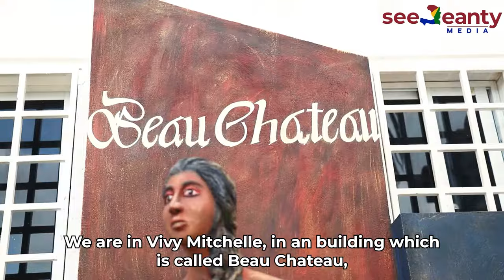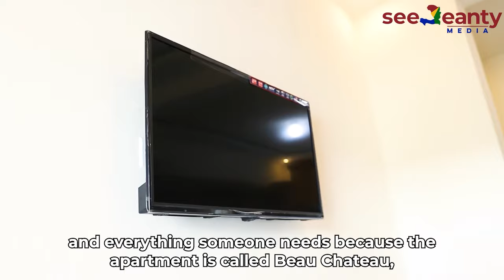Visiting Contemporary Apartments in Vivy Mitchel, Haiti - SeeJeanty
We are visiting this incredible contemporary set of apartments located in the heart of Vivy Mitchel, Haiti, one of the country's top suburbs.
With so many comfortable amenities, your going to want to watch this video and consider living here yourself.

✩Important Links✩
- Ma Maison Immobilier
Adress: Petion-ville rue Ogé #7

⧫ POSTS WEEKLY ⧫